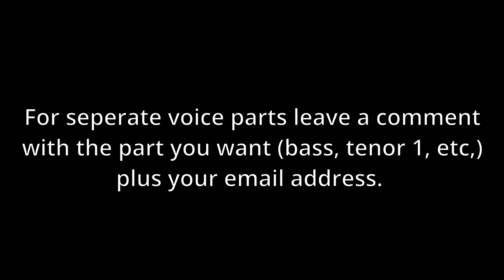O Bone Jesu by Palestrina For 6 Voices Piano Practice Recording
O Bone Jesu by Giovanni Pierluigi da Palestrina for 6 voices
this piece is written for 6 voice parts so don't confuse this with the popular 4 voice part O bone Jesu. comment if you want me to send you separate piano voice parts.